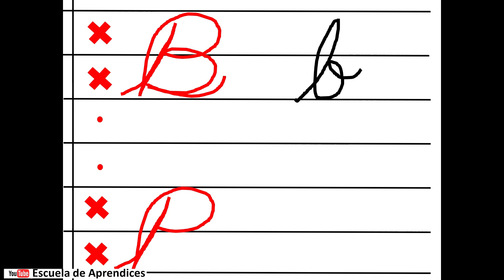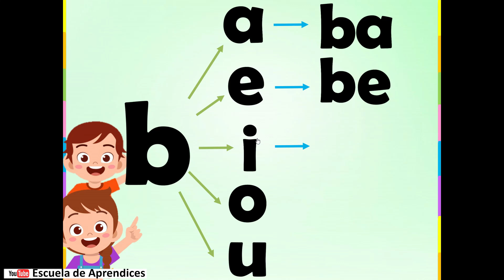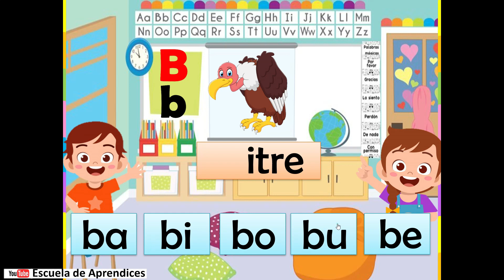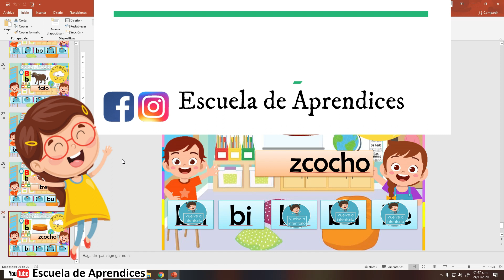La letra B | Descarga la Clase en PowerPoint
Aprende a escribir la letra B correctamente utilizando esta clase en PowerPoint. Te brindamos algunos ejercicios para que puedas aprender y repasar la letra B.